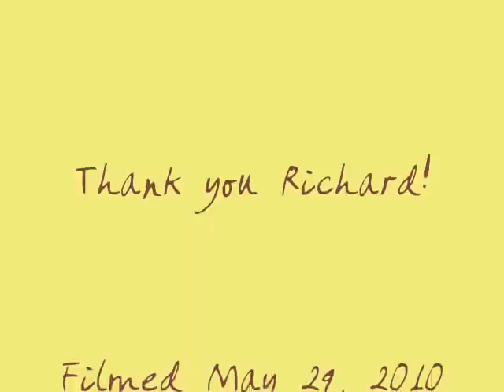Travel Atmosphere - Pioneertown Motel Pioneertown, CA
Check out PITOWNINN.COM for rooms available and rates!